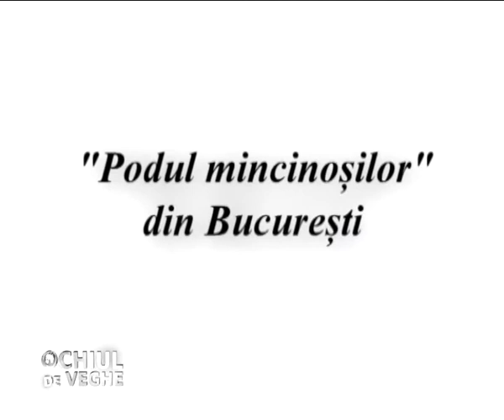Podul mincinoşilor din Bucureşti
Bun găsit, doamnelor şi domnilor, la o nouă ediţie a Ochiului de veghe. Astăzi o să vă spunem o poveste cum nu aţi mai auzit! Nici măcar nu avem pretenţia că este un subiect de presă, dimpotrivă, este o glumă cu picioruşe scurte, ce a fost rostită foarte des, în ultima perioadă, din gură în gură!